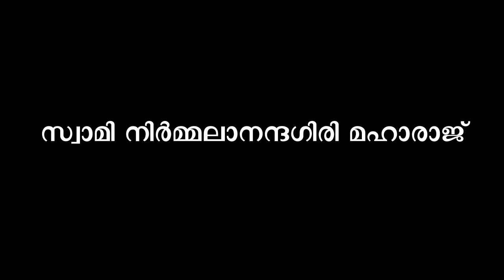SWAMI NIRMALANANDA GIRI | ഭഗവദ്ഗീതയ്ക്ക് വേറിട്ടൊരു ആമുഖം | BHGAVAD GITA | PART - 4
ഭഗവദ്ഗീതയ്ക്ക് വേറിട്ടൊരു ആമുഖം.. ഗുരുവായൂരിൽ നടന്ന പഠനശിബിരം